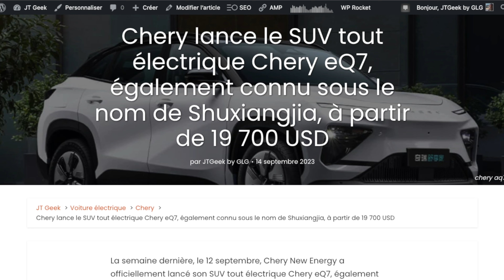Découverte du Chery eQ7 : le SUV électrique familial à partir de seulement 19 700 USD !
Chery New Energy a récemment lancé le Shuxiangjia, un SUV tout électrique qui promet d'offrir un bon rapport qualité-prix. Découvrez toutes les caractéristiques de ce véhicule innovant dans notre dernière vidéo.